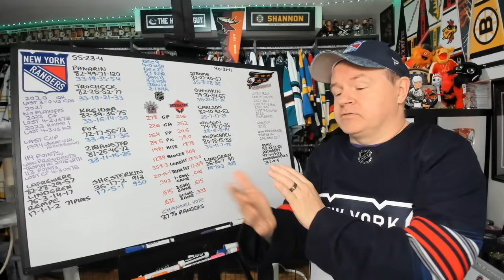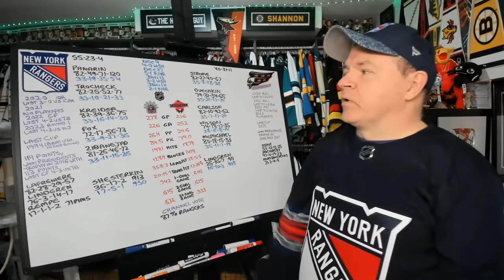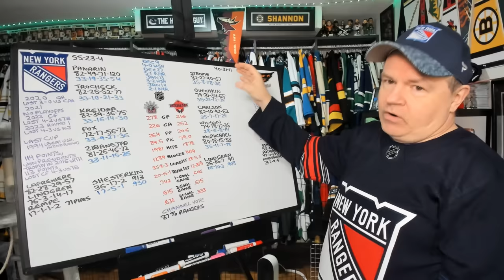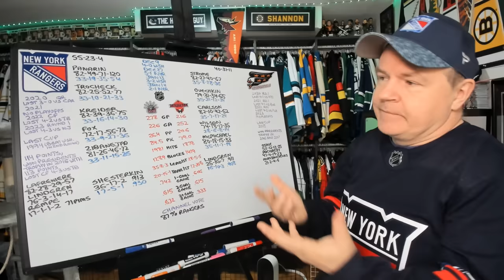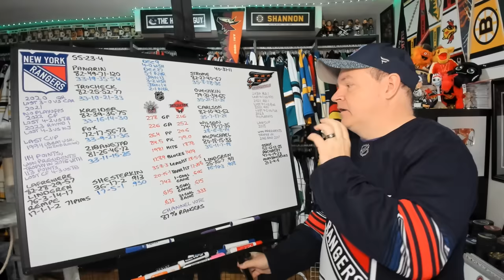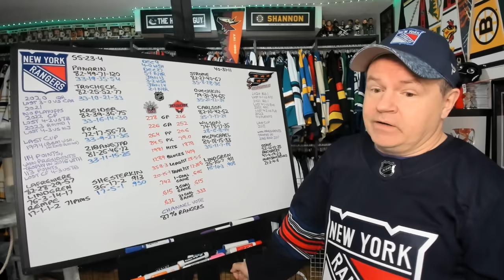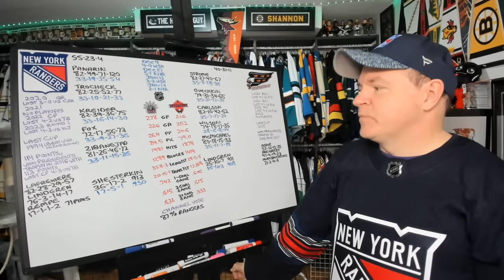Previewing Rangers vs Capitals Round One Matchup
Can the Caps dictate the game or will the Rangers' roll continue in the post-season?

Abbotsford, BC
V2S 8P1

In the USA:
Shannon Skanes
1125 Fir Avenue
Suite 119